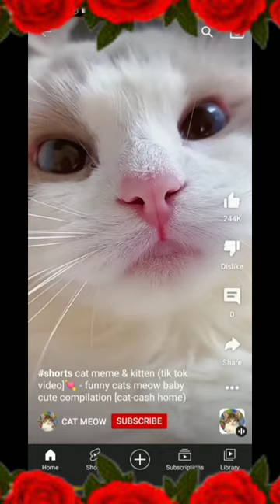Best Funny Animal Videos Of The 2023 🤣 - Funniest Cats And Dogs Videos 😺😍😂🐶 Funny cat & dog videos 😍